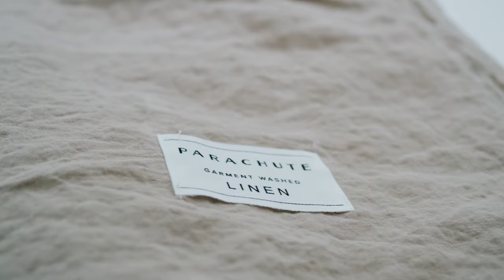Parachute: Tour Our Bedding Factory | Parachute Home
Visit the beautiful Guimarães region of northern Portugal and the family-owned factory where our Bedding collections are made.